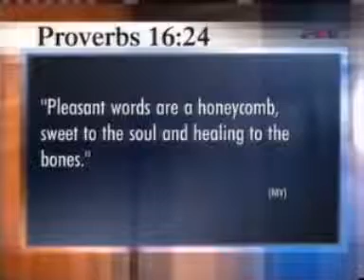Lovaskocsi gyártó vállalkozása felpörög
ők építették a lovashintót az elnöki beiktatóra, ősrégi famegmunkáló mesterség, kocsi és kerékgyártó, több hét egy kocsi megépítése, nagyszerű amikor az ember látja a feladat eredményét, nehéz kihívások, majdnem összeomlott a vállalkozásuk, a gödör mélyén, adóság halmozódott fel, leállt az üzlet, hitelkártyák, csak sokasodott az adóság, követelik tőlük a tartozásuk leróvását, csak hébe-hóba fizettem a tizedet, egy tanítás nagyon megérintette, elkötelezték magukat az adásra, eredmények, beindultak a dolgok, újabb és újabb megrendelések, az áldás folyamatosan jött, a hiteleik felét már visszafizették, mindig amikor visszafizetünk egy részt a vállunkon a teher könnyebb lesz, felszabadultabban dolgozok így hogy megy az üzlet, látom a fényt az alagút végén